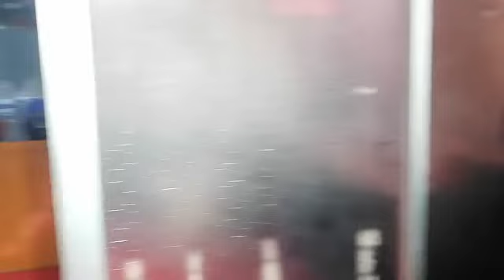সানজাক-ই উসমানের লেখক প্রিন্স মুহাম্মাদ সজলের সাথে বই নিয়ে প্রকাশকের আড্ডা।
সানজাক-ই উসমানের বইয়ের লেখক প্রিন্স মুহাম্মাদ সজলের সাথে আড্ডায় মেতে উঠেছিলেন গার্ডিয়ান পাবলিকেশন্স এর প্রকাশক নুর মুহাম্মাদ আবু তাহের।